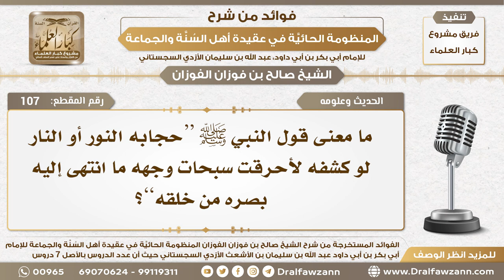107 - معنى قول النبي ﷺ “حجابه النور أو النار لو كشفه لأحرقت سبحات وجهه ما انتهى إليه بصره من خلقه”